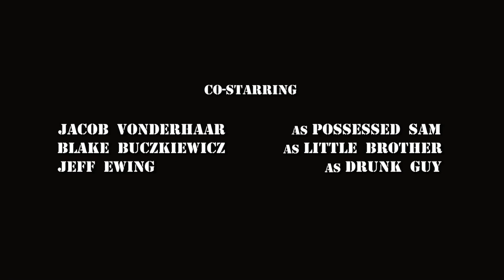PoPS-Episode 3, part 6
THE PLATOON OF POWER SQUADRON -- Transition. (Episode 3, Part 6)

Everyone wants to become the best possible version of themselves. For Donald, that means learning how to best utilize his extraordinary electrical ability. For Virginia, it means trying to figure out why time keeps stopping when she, the world's only time-stopper, is not stopping it. And before an unexpected visitor can put their best foot forward, first they must find the best foot. Change is never easy.

Part 6 -- A hero is is born, an enemy finds a home.